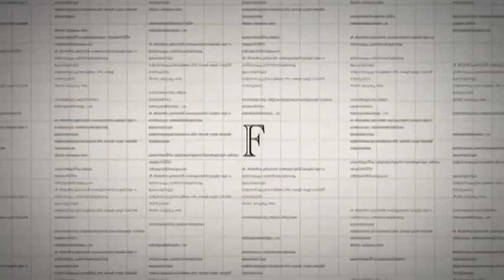FREEWORLDインタビューVol.17 シンガー 野宮真貴さん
２話以降は下記よりご覧ください。